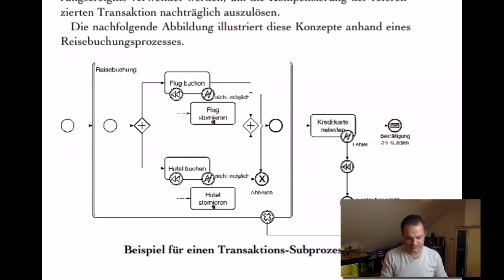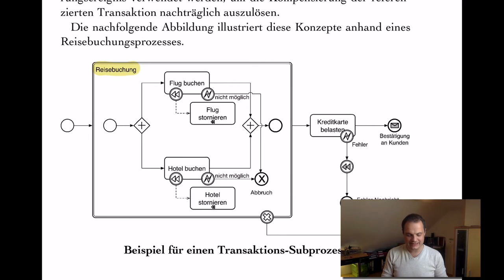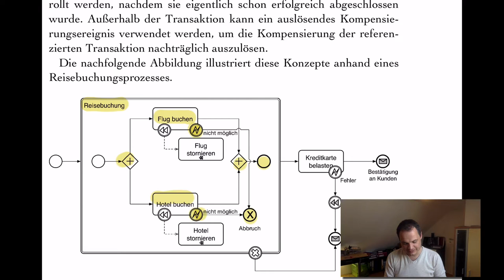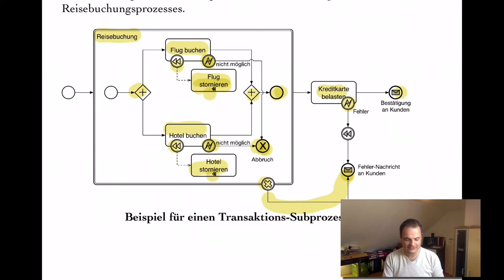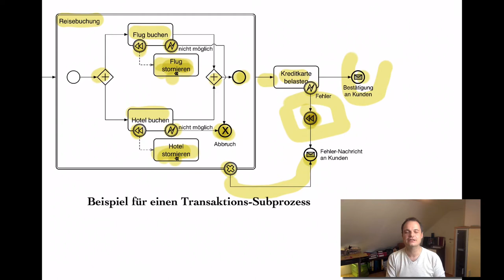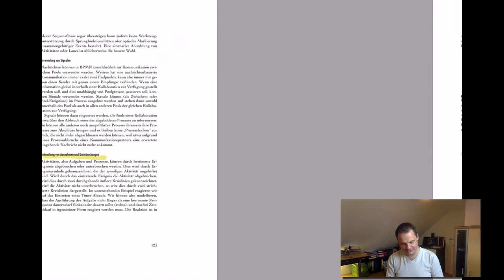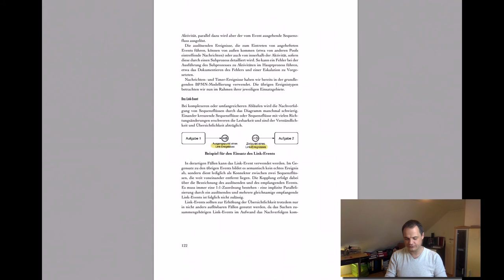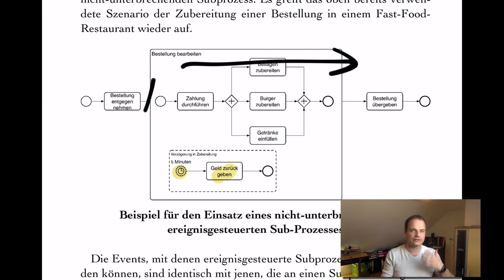VL PKM - T2.4 BPMN - Teil 8 Transaktionen